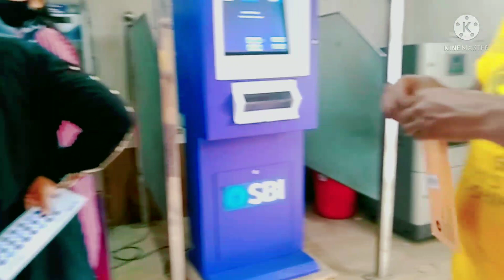जेठान एटीएम से कुछ पैसा निसार लेहेस।।कॉमेडी वीडियो पूजा जौनपुरिया